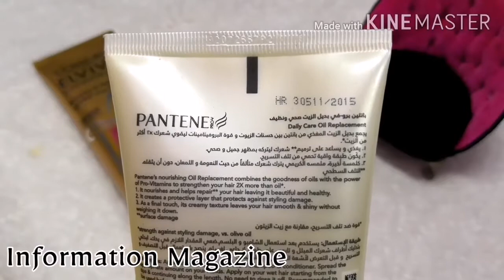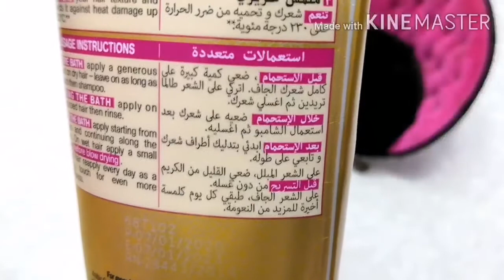مقارنة بين بديل الزيت بانتين VSلوريال ايلفيف الذهبي ومميزاتهم وعيوبهم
حلقة انهاردة هانعمل مقارنة بين بديل زيت بانتين و بديل الزيت ايلفيف من لوريال الذهبي
فى حلقة انهارده هانتكلم عن بديل الزيت من لوريال باريس الفيف الذهبي ويوجد منة انواع كتير مثل الفيف الموف وكمان يوجد منة الفيف الاسود وكمان الفيف الاحمر .L"OREAL ELVIVE
كمان هانتكلم عن بديل الزيت من بانتين PANTINE  ومميزاته وعيوبة .
وهل بديل الزيت من بانتين مناسب للشعر الكيرلى ام للشعر الجاف .
وهانتكلم عن بديل الزيت بانتين وطريقة استخدامة .